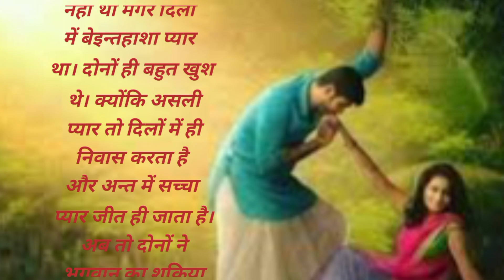आखिर हो ही गई सच्चे प्यार की जीत